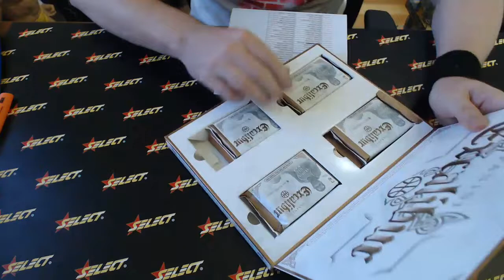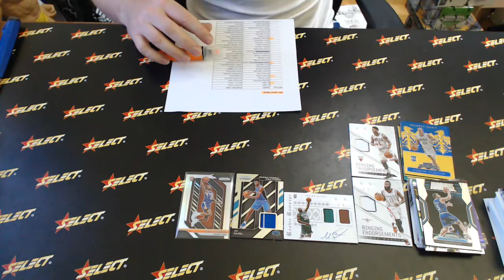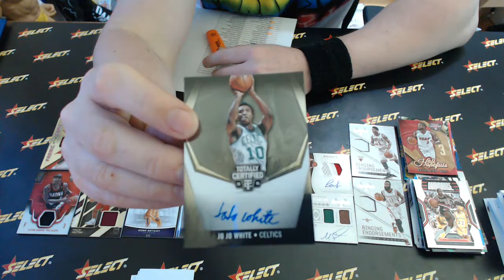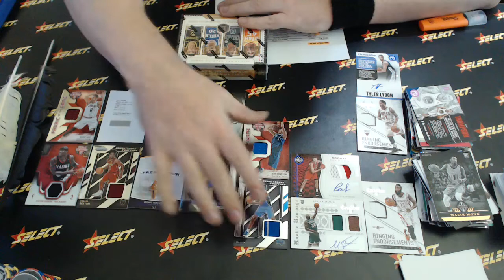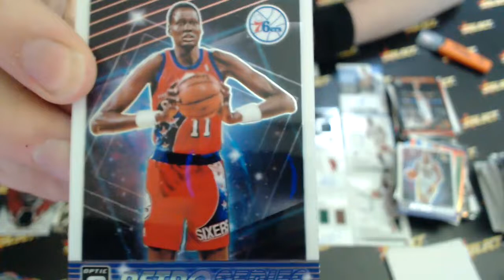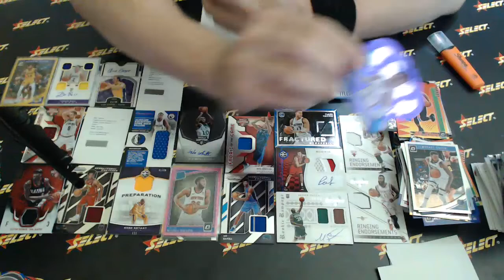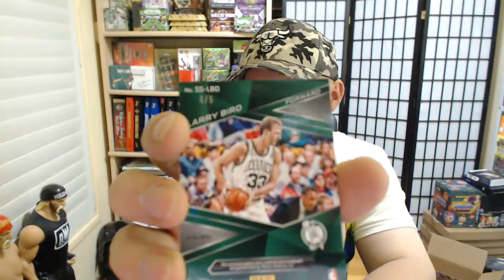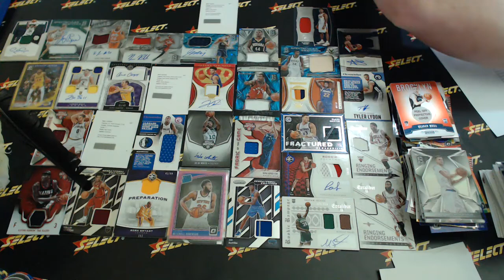NBA Friday - Live Break (15/02/2019)